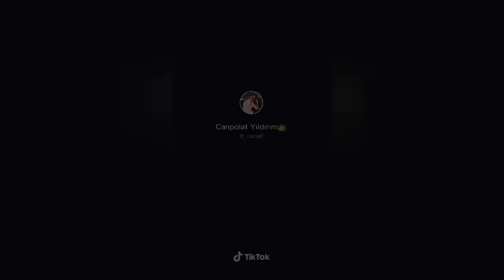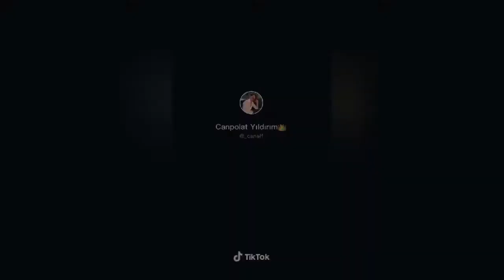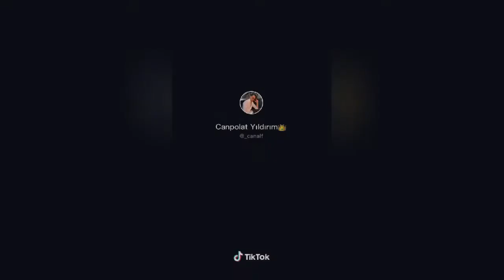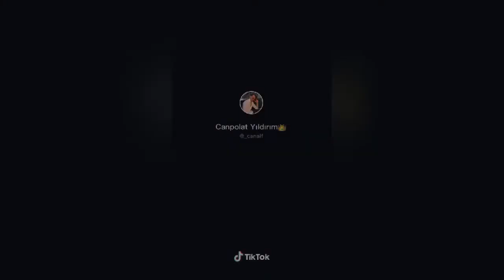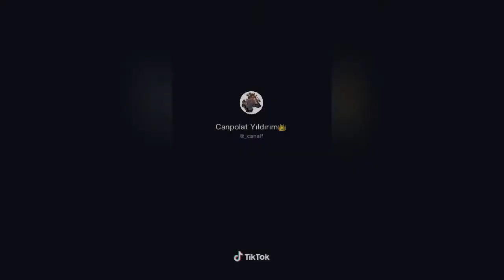ENES ÇAKMAK, BİLAL BUDAK, ve CANPOLAT EN YENİ TİKTOK VİDEOLARI !!!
İyi Seyirler...